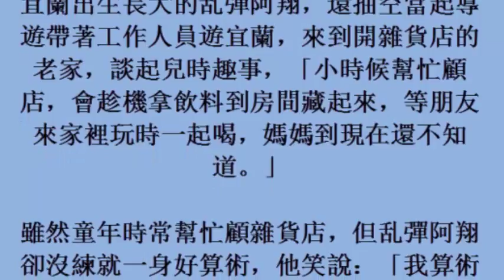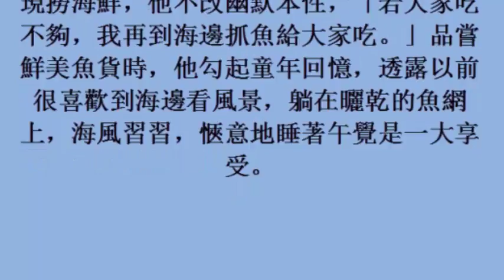乱彈阿翔童年幫顧雜貨店 竟背著媽媽偷藏飲料 (23october2017)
乱彈阿翔童年幫顧雜貨店　竟背著媽媽偷藏飲料